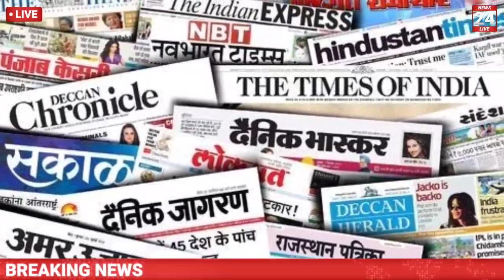BJP नेता के बेटा समेत 5 दोस्त नहाने गए अभी-अभी आई आज की बड़ी खबर